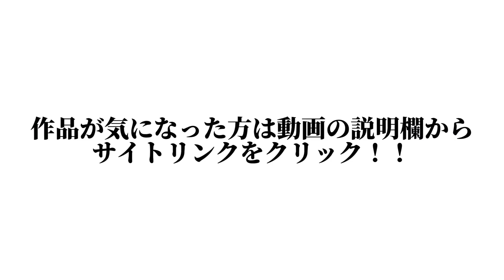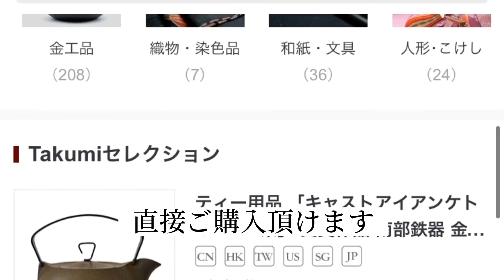酒を美味しく飲む盃 おすすめ 「青白磁水蛍酒盃B」【Takumi Japan】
▼今回紹介した作品の詳細はコチラから▼